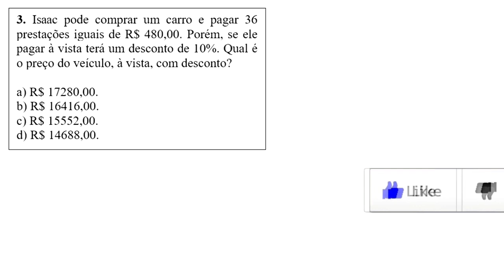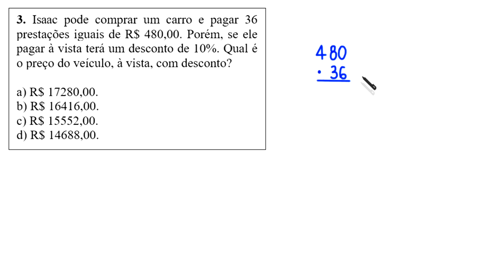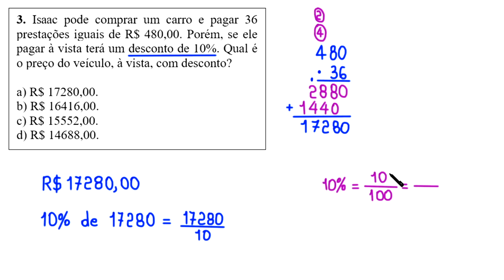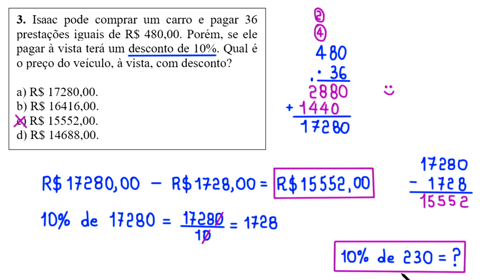PORCENTAGEM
uma resolução para o seguinte problema:

Isaac pode comprar um carro e pagar 36
prestações iguais de R$ 480,00. Porém, se ele

Fortaleza - CE
60840974

Sony Vegas

Atube Catcher

MICROFONES

Lapela Sony: ECMCS3